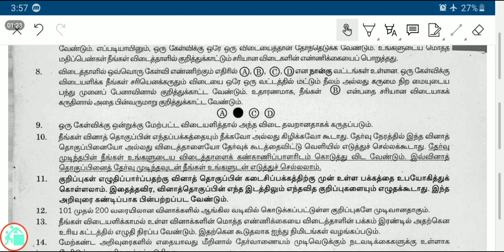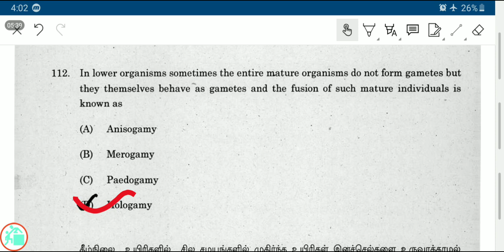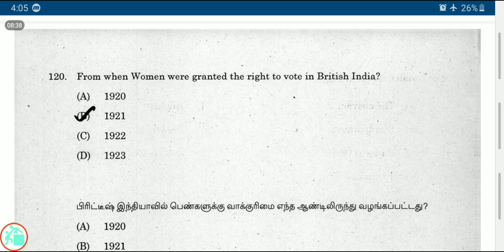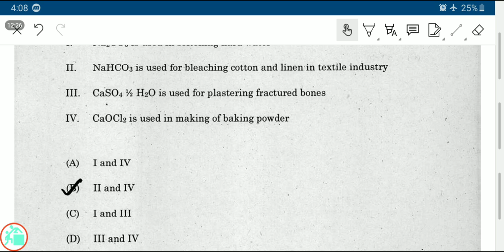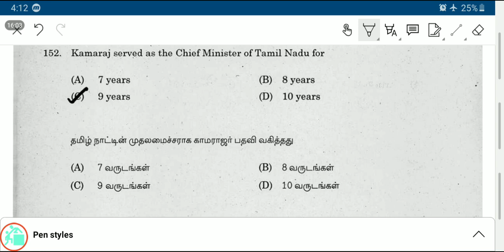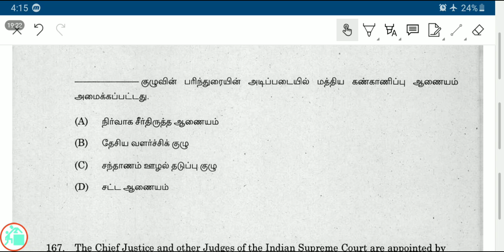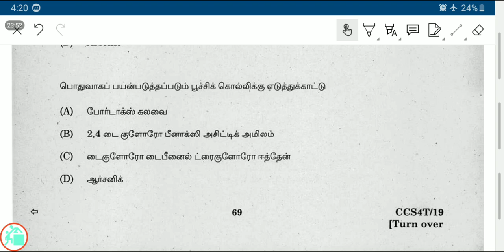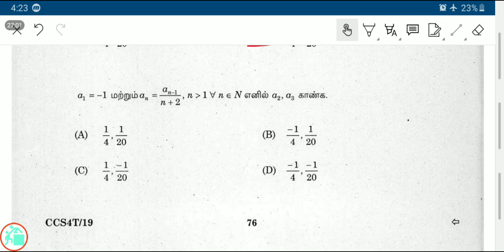TNPSC GROUP4 Official Answer Key 2019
Here we discussed tnpsc group4 official answer key compare with our  answers